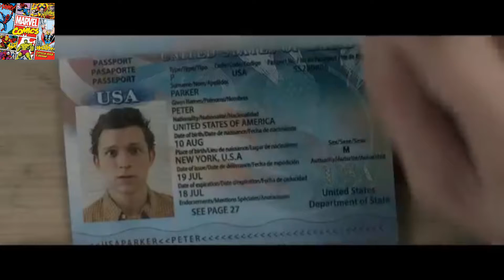SPIDER-MAN: FAR FROM HOME - Official Teaser Trailer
Peter Parker and his friends go on summer vacation to Europe, where Peter finds himself trying to save his friends against a villain known as Mysterio.